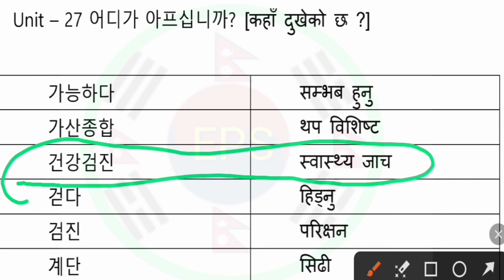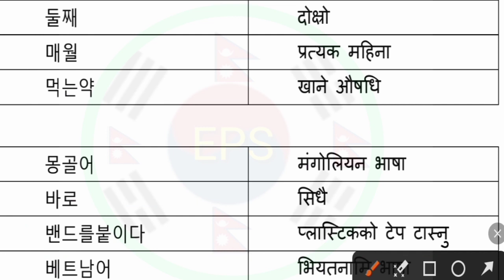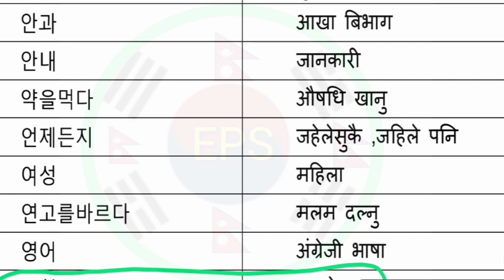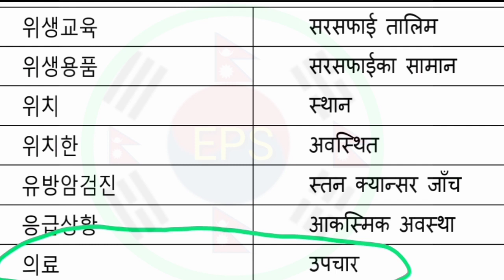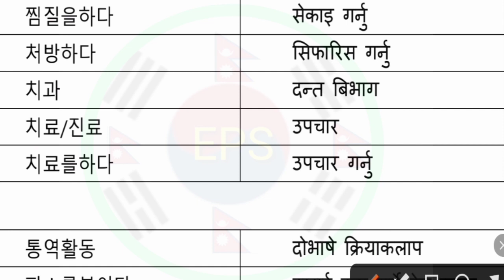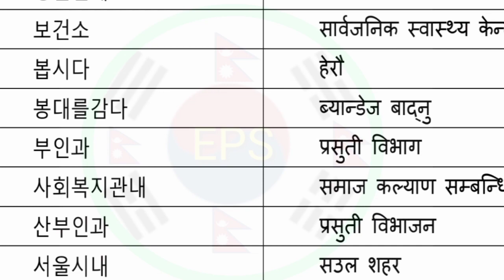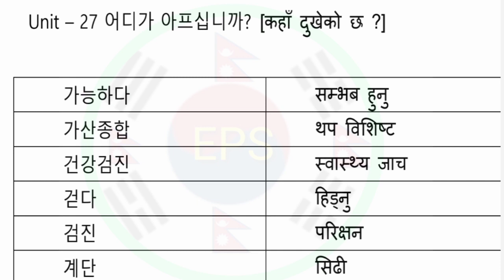EPS Topic Book Meaning ( Chapter-27) | Korean Book Meaning A to Z Samjhine tarika sahit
= Cover topic
Korean language News update
korean basic meaning
book meaning
korean verb meaning
eps topic exam releted question
korean bhasa pass grane tarika
korean language basic class
korean adavance meaning
eps topic all information
korean book 1-60 chapter meaning
sajilai meaning samjhine tips in nepali
eps topic test